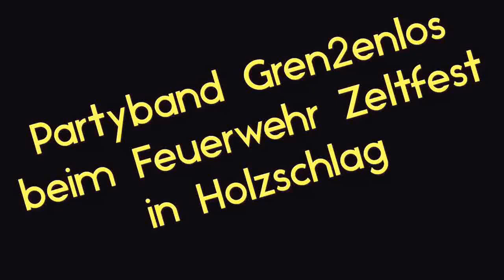Gren2enlos am Feuerwehr Zeltfest Holzschlag 2016